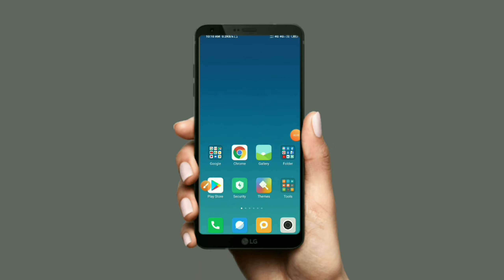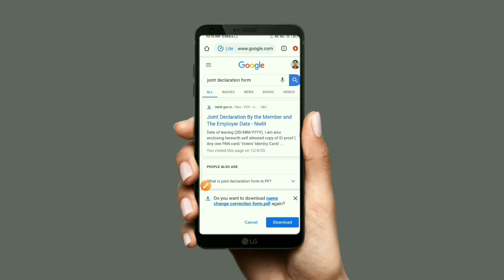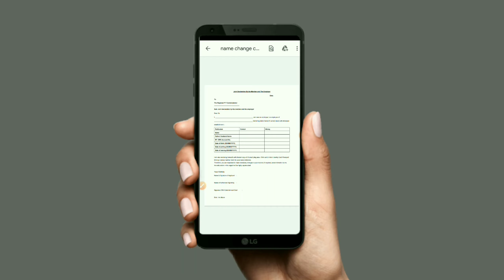PF me father name correction kaise kare||how to update father name pf acount 2020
Hi friend namaskar ap sa bhi ka is video main janenge pf acount me father name correction kaise kare iske bare step by step bataaya hu zarur wach kijiye

bd technical
 epf father name change online
how to change father name in epf account online
pf me father name kaise change kare
 pf father name change online
epf father name change online 2020
 epfo father
epf father name correction online
 how to change father name in pf account
 how to update father name in epf portal online
epf me father name change kaise kare

boya mic link 👇
boya 3.5mm Mini Clip on Mic Omnidirectional Lavalier Label Microphone-20ft Audio Cable- for DSLRs Camcorders Video Cameras and Iphone(Iphone 6) Samsung Smartphone Camera Microphone

        🙏🙏 bd technical🙏
              🙏bd technical🙏